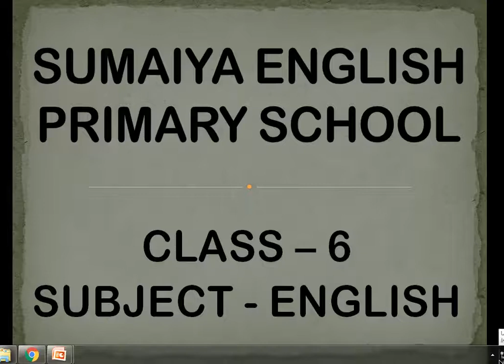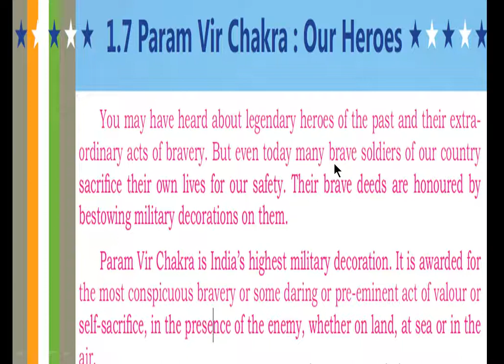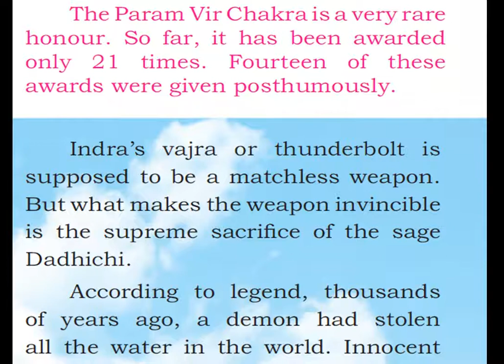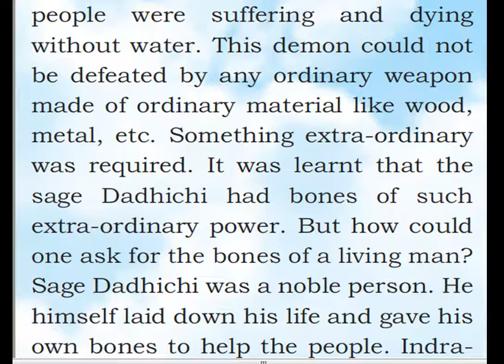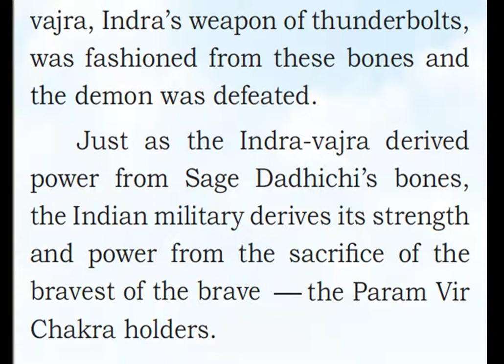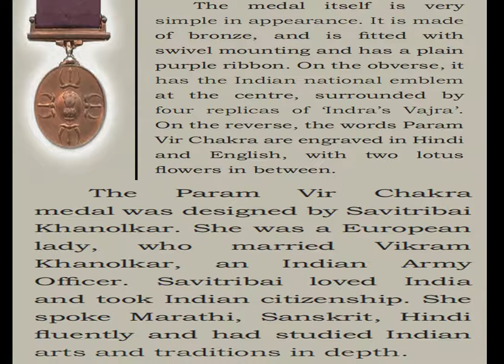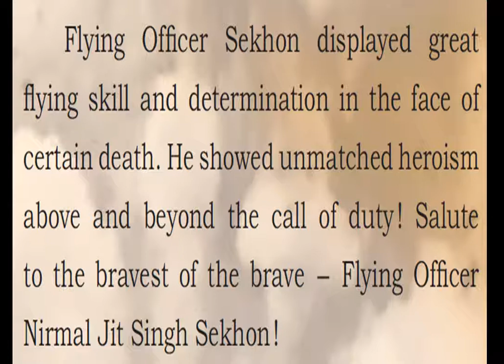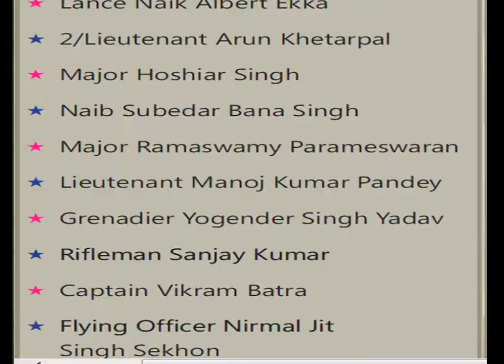Class 6 I English I Chapter 1.7